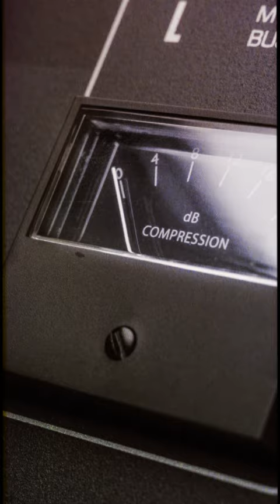Design your perfect Audient console!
Audient has created the world’s first virtual console builder for anybody to try out. If you are considering investing in an  ASP8024 Heritage Edition or simply want to specify the perfect console for your dream studio, Audient is making it easier than ever to configure - and visualise - your own desk, using the new virtual Console Builder on the Audient website.